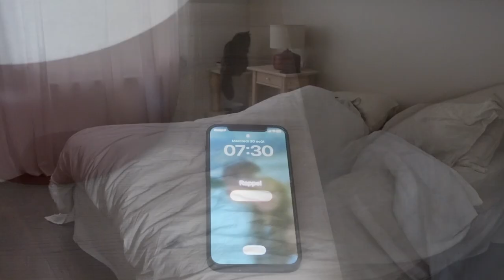7am MORNING ROUTINE : entrepreneur, productive & healthy 2023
❤ PLUS D'INFOS JUSTE ICI :

Voici ma (vraie) morning routine d'entrepreneur afin d'attaquer la journée correctement et d'être productive ! C'est la morning routine que j'ai à la rentrée 2023 et à l'automne. Elle change un peu au cours de l'année !

Elle peut bien sûr marcher comme une back to school ou back to work morning routine.

entrepreneur morning routine, 7 h morning routine, morning routine facile
véritable morning routine, morning routine relaxante, business owner morning routine , morning routine millionaire, morning routine 2023, back to school routine 2023, jour de rentrée routine, productive morning routine, morning routine entrepreneuse

morning routine millionaire
morning routine 2023